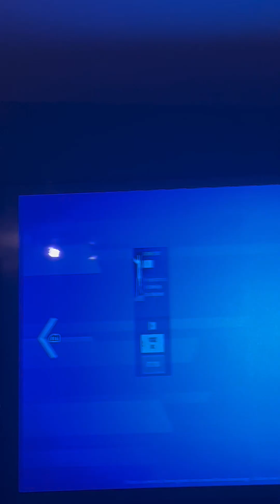I CHALLENGE MY SISTER!! (First time hearing my sister in the video!)